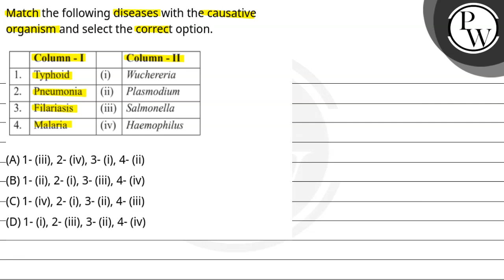Match the following diseases with the causative organism and select the correct option.....